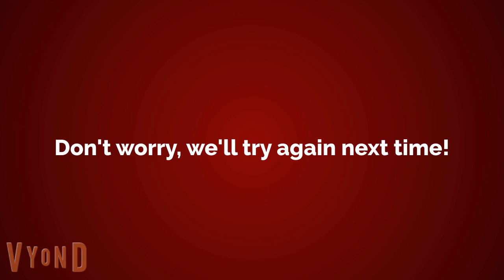OUR FLIGHT IS CANCELLED! THIS IS STRESSFUL FOR US!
This is what happens when Silver Airways cancels our flight home...